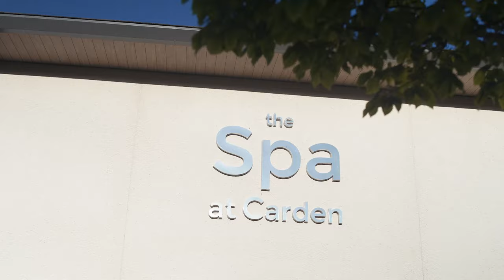Un viaje inolvidable con Eugenia Silva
Germaine de Capuccini te acompaña a lo largo de tu vida, en todas tus etapas de la juventud a la madurez. Pasa de generación en generación como secreto de belleza. Está contigo cuando más lo necesitas, en los cambios de estación, en los cambios de tu piel. Allá donde vayas: en tus momentos especiales, en tus viajes, en el día a día. De la mañana a la noche.

Eugenia Silva, nuestra embajadora global, confía en Germaine no solo el cuidado de su piel, sino también de su mente. Las terapias Sperience son todo lo que necesitas para escapar de la rutina y conseguir una perfecta armonía cuerpo-mente-alma. Vive una desconexión absoluta en cualquiera de nuestros más de 470 spas en todo el mundo y renueva tus energías.